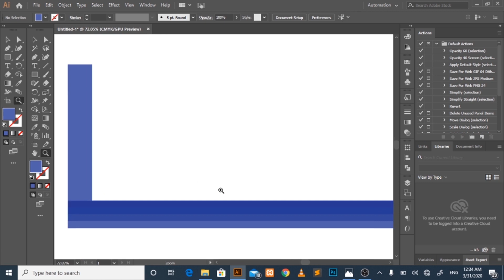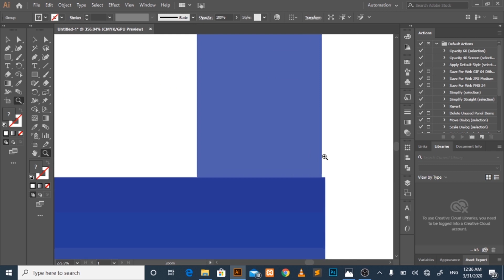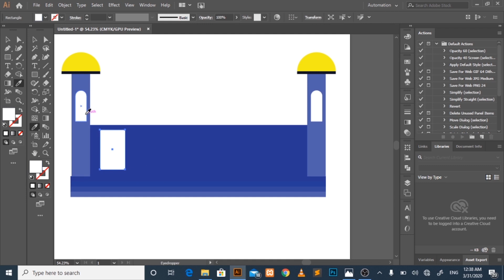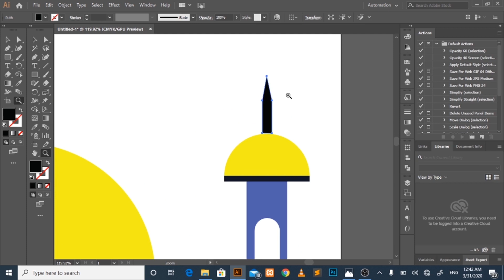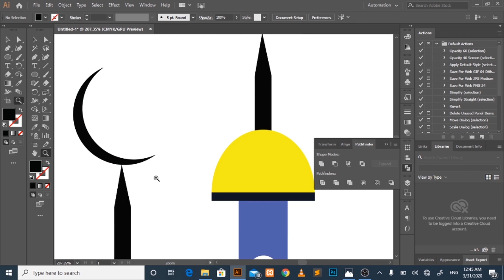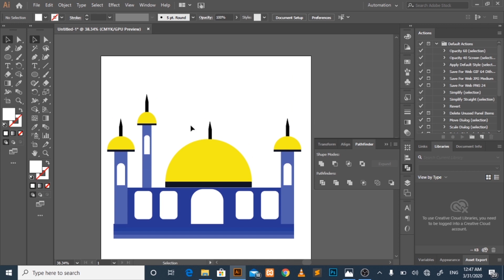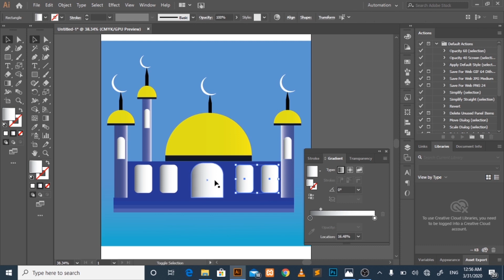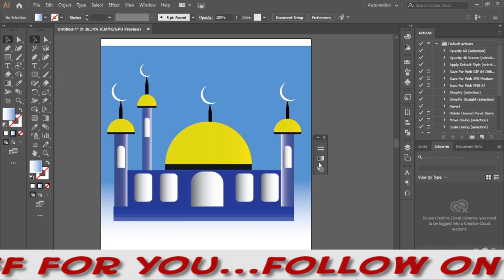Adobe Illustrator CC 2019 = How to design Mosque - Urdu | Hindi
In this class I discuss how to design mosque .

If you want to see 2 parts of the type of device series,

 so far, I suggest, if you are new to Adobe Illustrator you should watch the entire playlist from the beginning.

My name is Mian Irfan and
I am here to teach you every detail you want to learn for FREE.
 Started with Adobe Illustrator and Adobe Photoshop.
I also have plans for other softwares in future.

About : Techno_designer is a YouTube Channel,
 where you will find technological and graphic designing videos in Hindi,urdu,